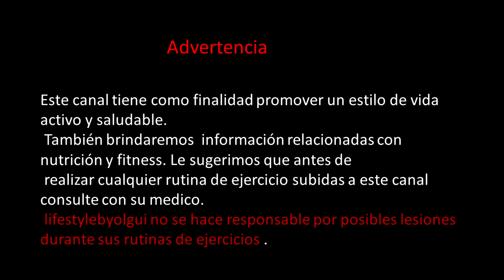Cardio para Principiantes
Rutina en casa de cardio  bajo impacto para personas que estén comenzando a hacer ejercicios.